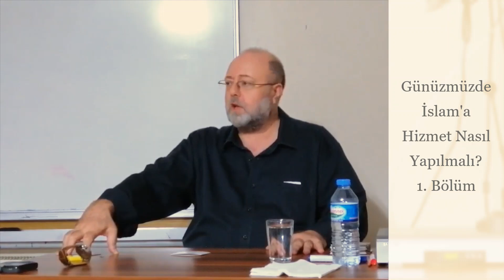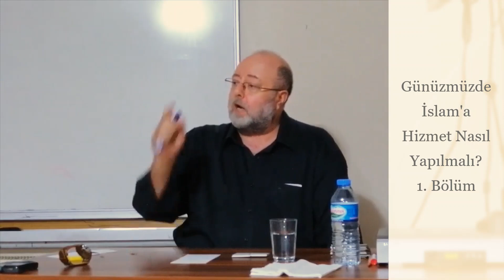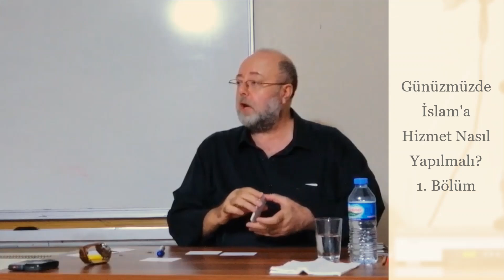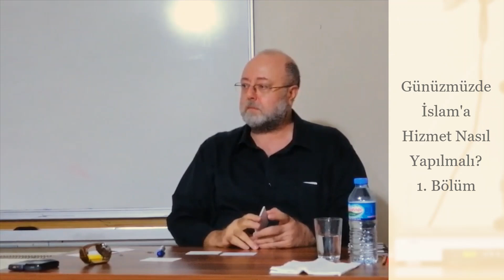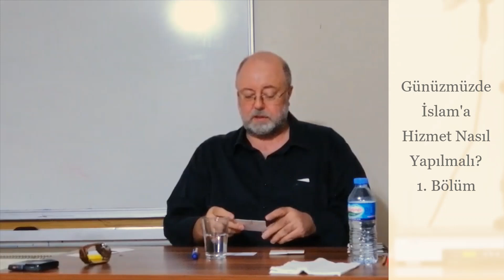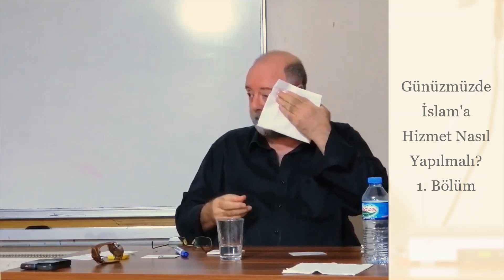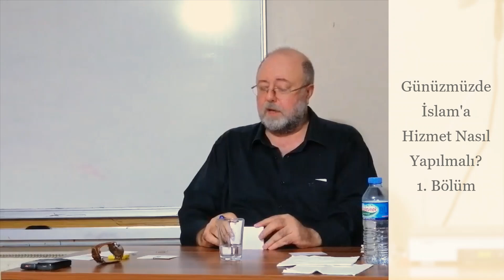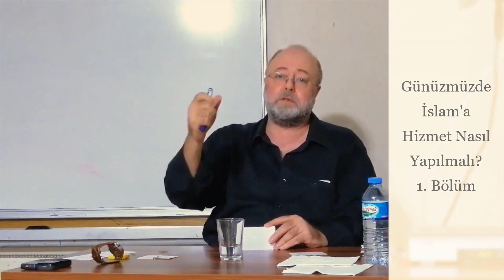Günümüzde İslam'a Hizmet Nasıl Yapılmalı? 1. Bölüm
Değişen zaman ve şerait altında İslam'a hizmet etmede değişen bir şey var mıdır? Önceden daha az öneme sahip bazı hususlar şimdi hayati önem arz edebilirken, geçmişin elzem meseleleri şimdi daha az mühim olabilir mi? Bu durumda günümüzde İslam'a hizmet nasıl olmalıdır?